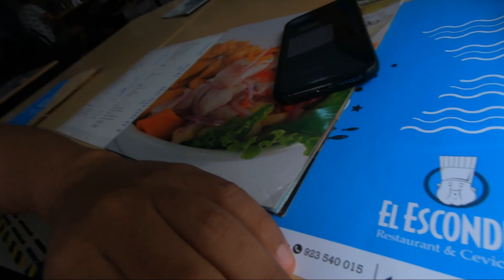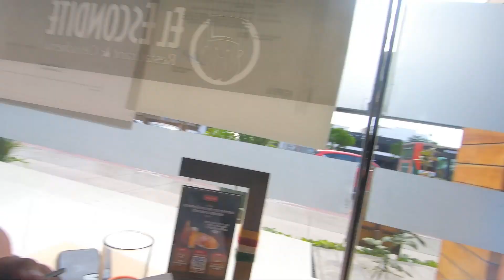VLOG REACCIÓN | Amistoso Int: Perú 1 vs 1 Panamá | Volvimos a los videos... ¿Continuará ETC?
Tras varias semanas de ausencia, colgamos nuevamente un video. Un vlog reacción sobre la continuidad de ETC y viviendo el Perú vs Panama. Se logró un empate pero se probaron jugadores y pudimos ver un poco de todos.

¿A ti que te pareció el partido?